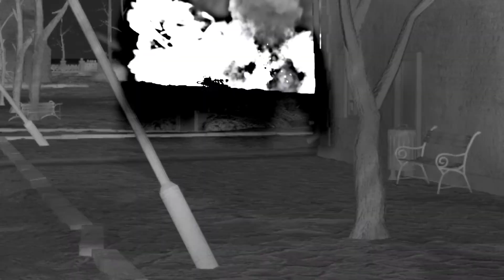G91 #2 6 AAs cannot stop my CAS